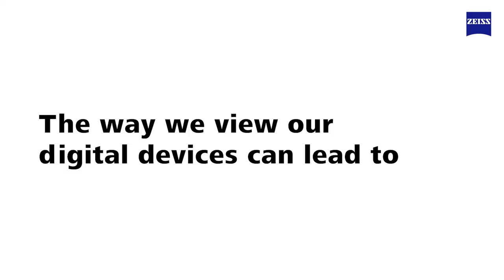ZEISS SmartLife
Always on the go? ZEISS SmartLife Eyeglass Lenses are designed to make vision easier for people who constantly shift their gaze between smart devices and the world around them.